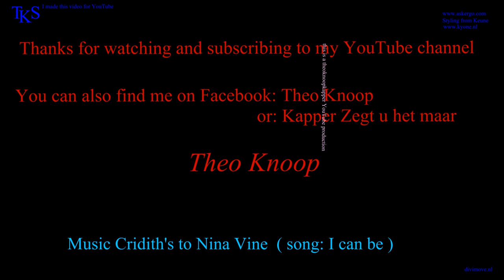A-Bob and a Fresh New color for Christie* Cut & color tutorial by TKS